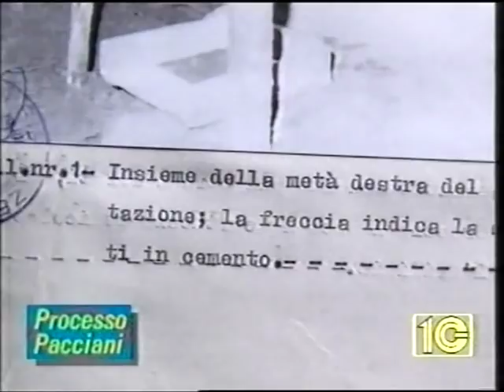Mostro di Firenze - processo pacciani - ritrovamento bossolo Canale 10